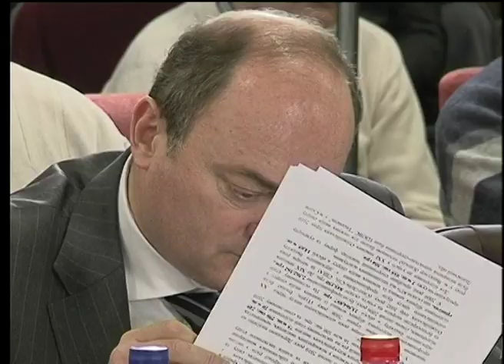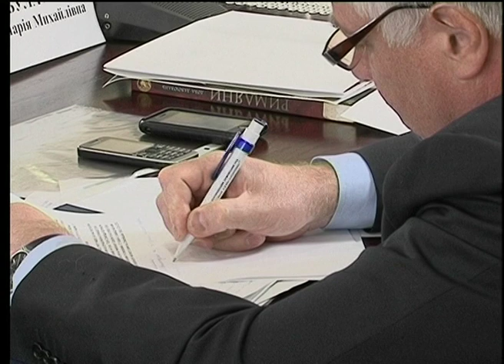Ніна Уманець. Ч.2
голова Департаменту олімп.видів спорту Міністерства України у справах сім'ї, молоді та спорту.
Промова на засіданні Експертної ради НОК України.
Підсумки виступів у Ванкувері.
Про фінансування спорту, спортивну науку, тренерів. Як реально оцінити результати Ванкувера?